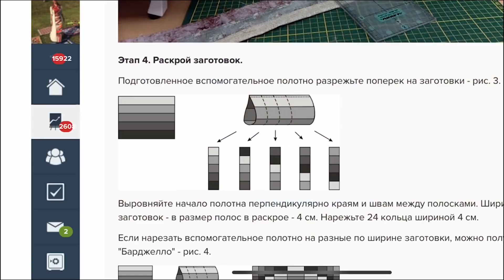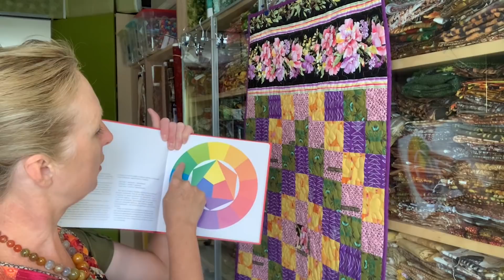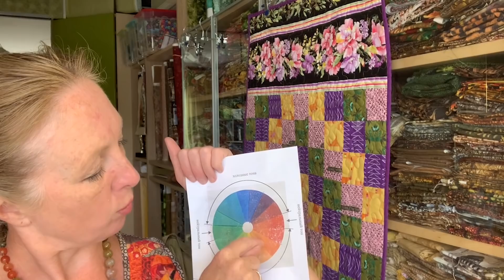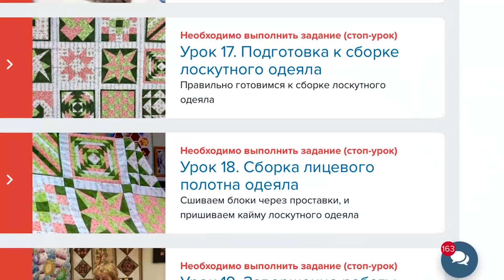Лоскутный эфир №281. Лоскутное шитье. Дорожка в технике "Вокруг Света". Польза и Выгода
🔥Узнайте 10 вариантов применения лоскутной дорожки, собранной вами в технике «Вокруг Света»
🌞Рассмотрите все возможности «быстрого» создания красивых подарков для друзей и родных.
🌻Зарезервируйте вместе с курсом лоскутный набор на дорожку и получите 2 метра кружева «Альфа» в качестве бонуса до 15 августа 2020 года.
💈Шейте на здоровье, раскройте ваш талант и станьте лучшей рукодельницей в вашей семье,

✍️Заказывайте специально подобранные комплекты тканей по ссылке и получайте «кружевной» бонус.

✍️Реализуйте свои мечты, создавайте красивые и практичные вещи, шейте красоту себе, детям, внукам, близким, начав обучение в курсе "Ремесло"

Осваивайте ремесло, которое послужит связывающей нитью, и соберет воедино все поколения Вашей семьи.